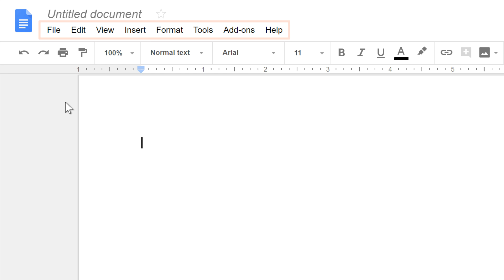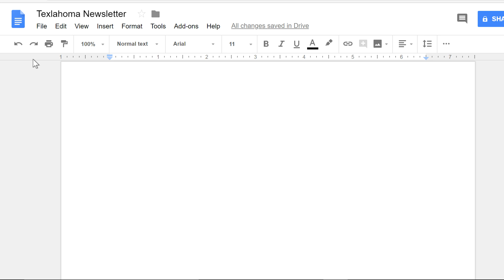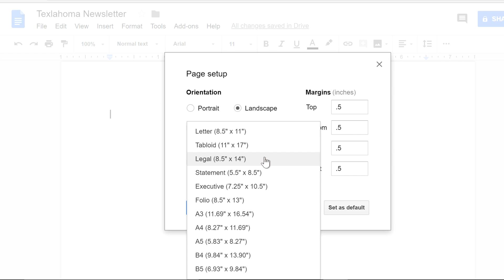Google Docs: Getting Started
In this video, you’ll learn how to get started using Google Docs. for our text-based lesson.

This video includes information on:
• Getting started with your document
• Page setup options